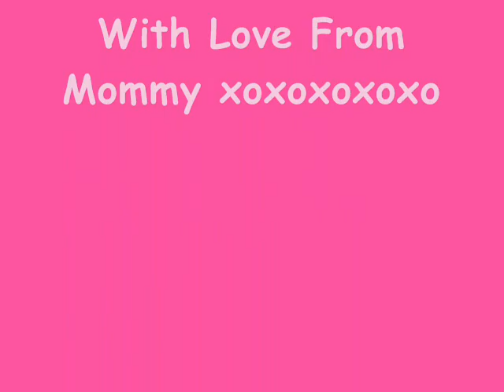With Love fom Mommy_0001.wmv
Just messing around with pictures and Windows Movie Maker...